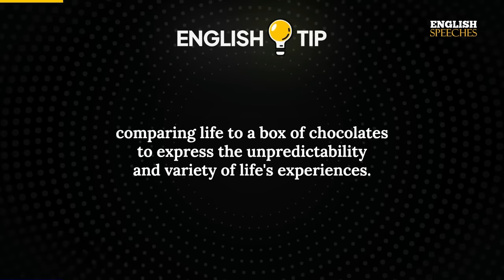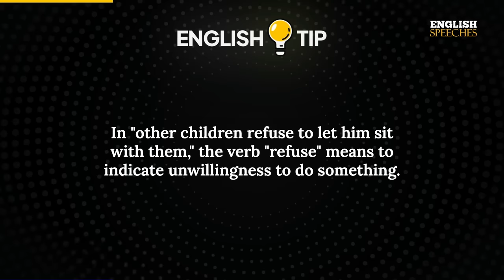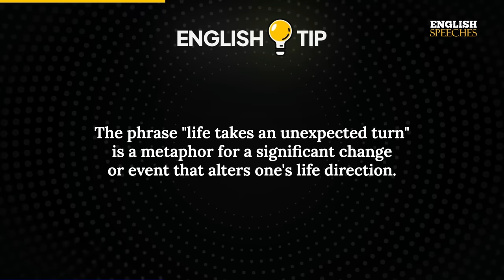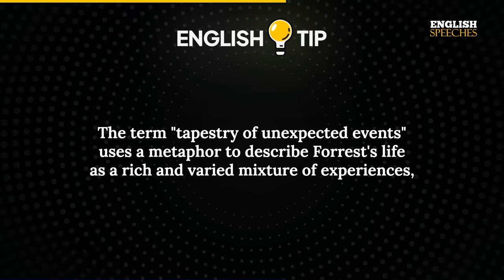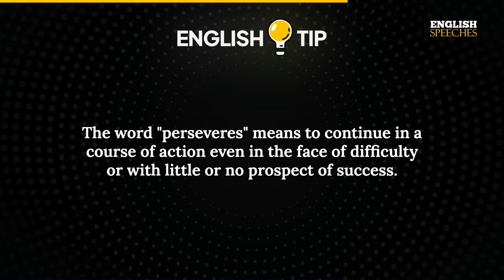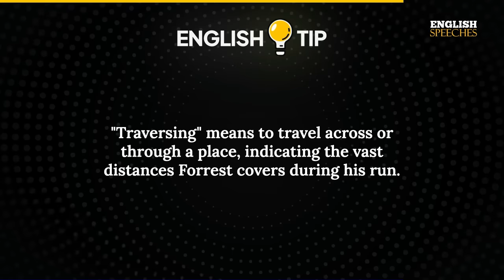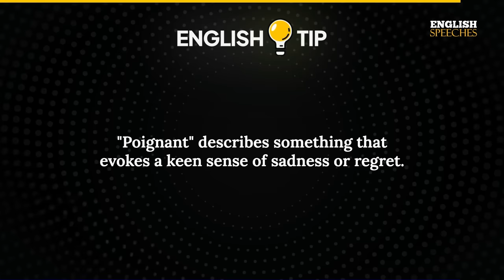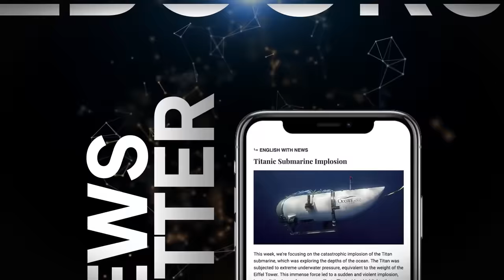ENGLISH MOVIES | LEARN ENGLISH with FORREST GUMP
Join us on an inspiring journey through the life of a simple man who leads an extraordinary existence in 'Forrest Gump'. Whether you're reliving this touching story or experiencing it for the first time, prepare to be moved by a tale that intertwines innocence, love, and the vicissitudes of fate.

Our video enriches your understanding of English with special "English Tips" placed strategically throughout. Pay close attention to the subtitles; they're not just translations but tools to help you master the nuances of the English language.

1. This video is intended to have a positive impact on the original works by providing educational value and enhancing the understanding of the speeches.

2. The primary purpose of this video is for teaching and learning English through the use of famous speeches with added subtitles.

3. This video constitutes a transformative use of the original works as it adds significant value through the creation of subtitles, making the content more accessible to a wider audience.

4. We have used only the portions of video clips necessary to convey the intended educational message.